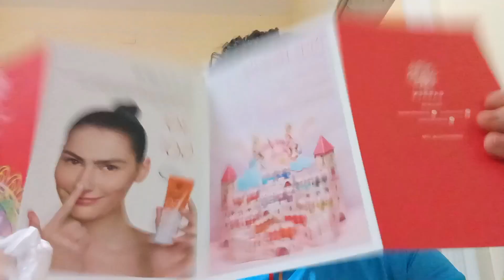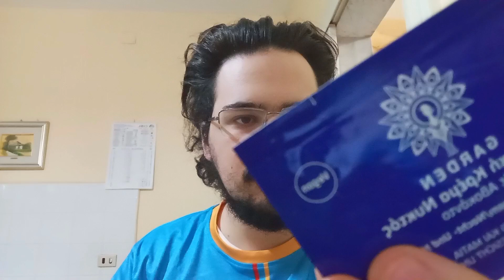SPACCHETTAMENTO ORIFLAME E SKINCARE COREANA!!